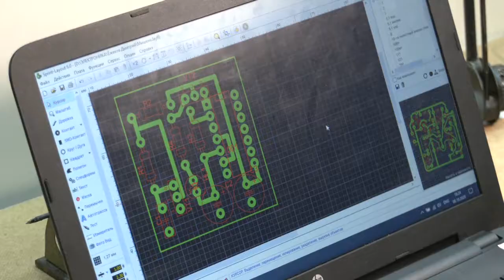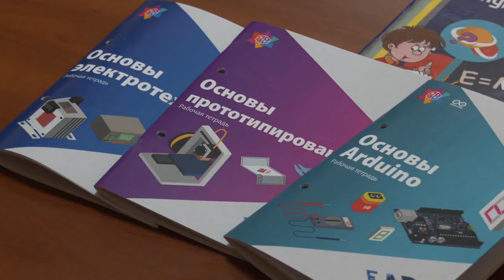Здесь учат будущих победителей